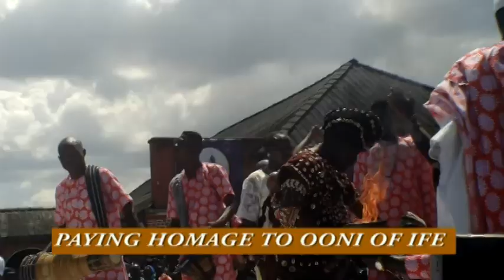Ourroottv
We are Nigeria’s premier online Culture and Tourism TV.

OurrootTV is all about the Past,  Present and Future happenings in Culture, Tourism and Hospitality.